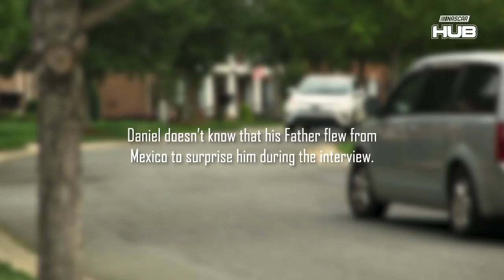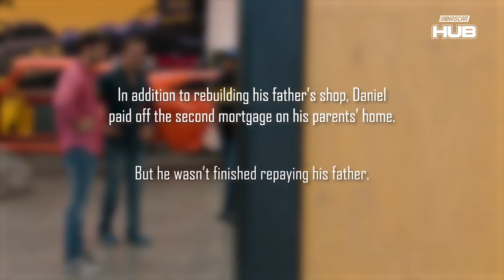Unbreakable bond: Suarez's father pulls off surprise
Watch as Daniel Suarez's father surprises him during an interview ahead of Father's Day weekend.